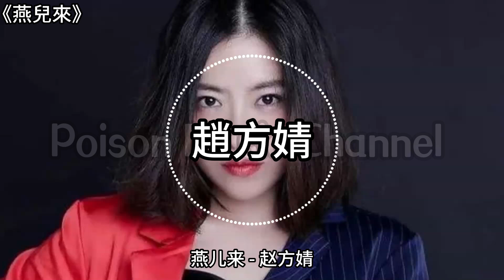趙方婧《燕兒來》牵起阿婆去看 星子碎进乌篷船 慈祥笑容泛起波光悠然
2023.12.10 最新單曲